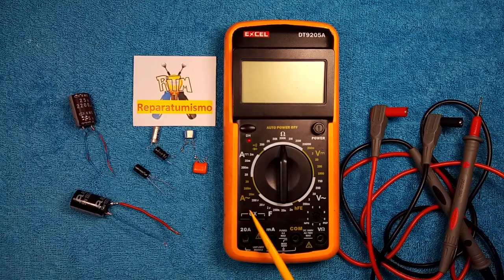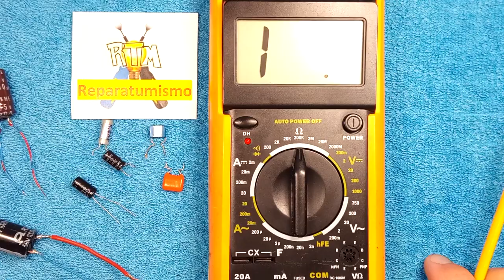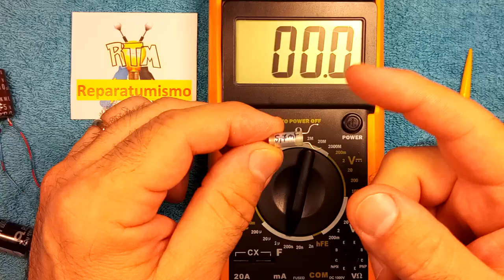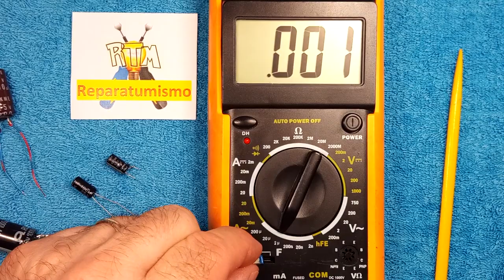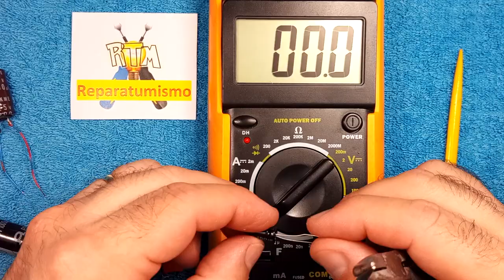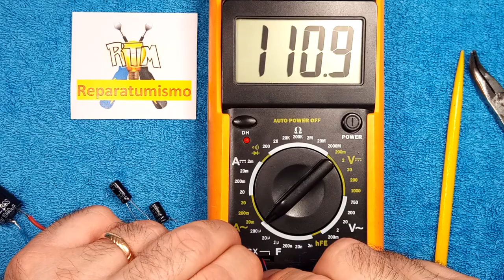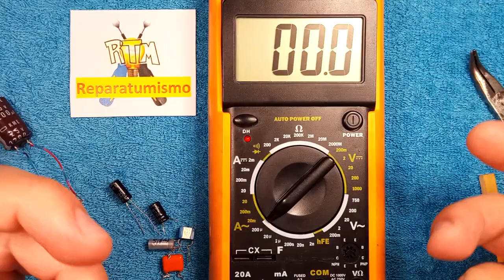MEDIDA DE CONDENSADORES CON POLIMETRO DT9205A, VEAMOS COMO SE REALIZA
Video dedicado a la medida de condensadores o capacitores con el polímetro DT9205A, en el mismo NO SE UTILIZAN LAS PUNTAS DE PRUEBA PARA LA MEDIDA, se ha de utilizar la entrada de señal auxiliar CX situada abajo a la izquierda.